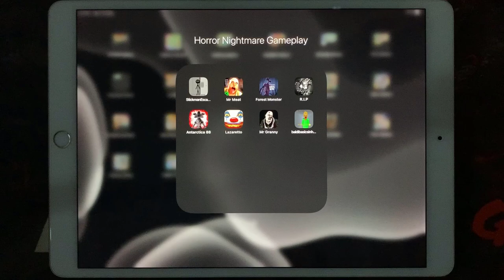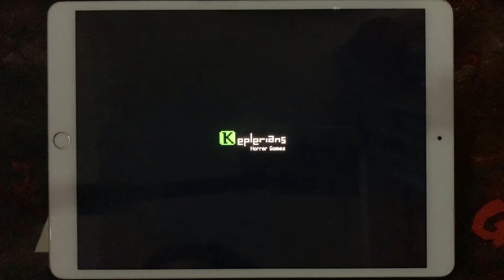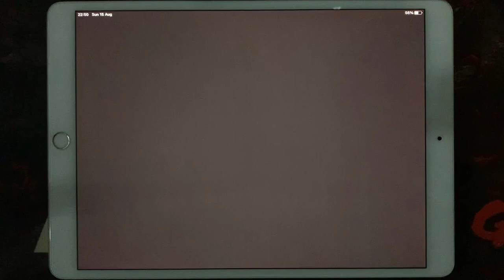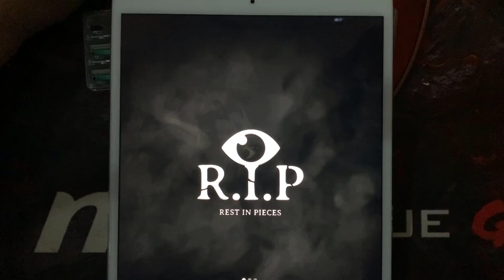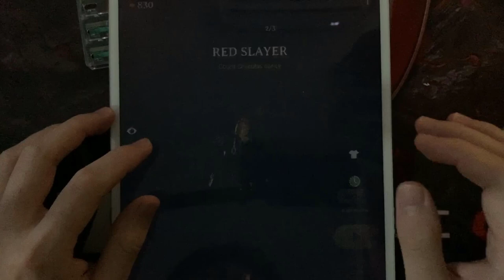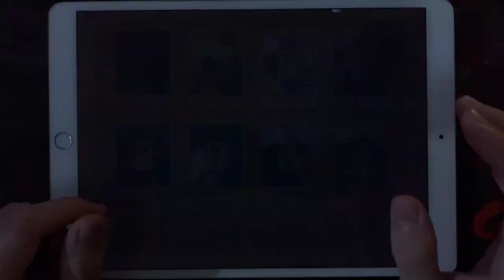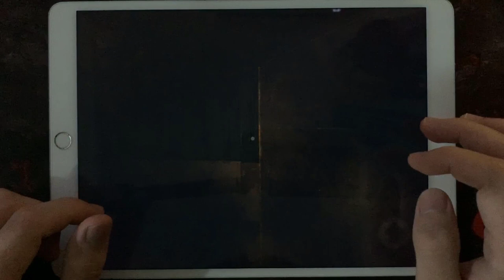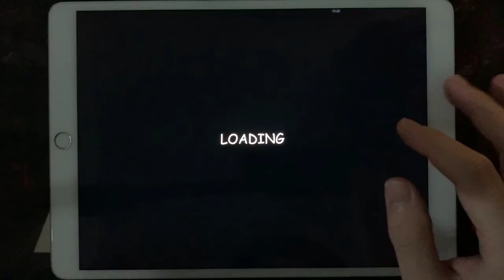Stickman Escape Lift, Mr Meat, Forest Monster, RIP, Antartica 88, Lazaretto, Mr Granny, Baldi Basics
Stickman Escape Lift,Mr Meat,Forest Monster,RI.P,Antartica 88,Lazaretto,Mr Granny,Baldi Basics In Horror Game

HorrorNightmareGameplay is the #1 place for Horror Games